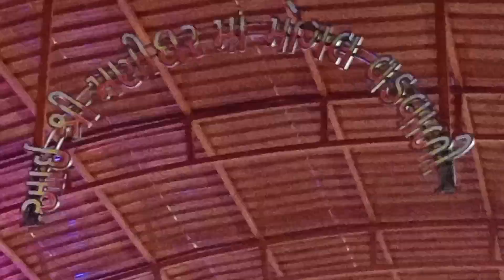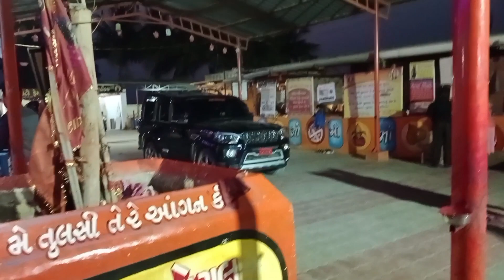મંગળવાર ના દિવસે મા મોગલ ના દર્શન મોગલ ધામ કાબરાવ